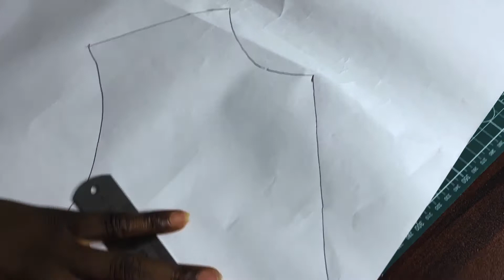HOW TO MANIPULATE DART 08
To Make Learners Understand The Science and Art In Fashion Designing, Simplify Skills And Techniques In Layman's Terms, Help Learners Discover Their Own  Niche,  Methodology  And Gaining  mastery  Over Their Craft.